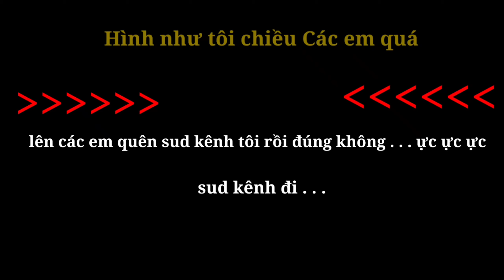Zata đi rừng Hack Dame với cách lên đồ này _ Liên Quân Mobile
Chào Ae Nếu Ae đang tìm 1 nơi để giao lưu học hỏi các thủ thuật thì đừng ngần ngại mà gia nhập đại gia đình này nhé ❤️

Cảm ơn Ae đã luôn luôn ủng hộ mình ❤️

- Bản Quyền Thuộc Về Top 1 Athur
- Do Not Reup

đọc đến đây rồi thì sud đi còn gì nữa :)))